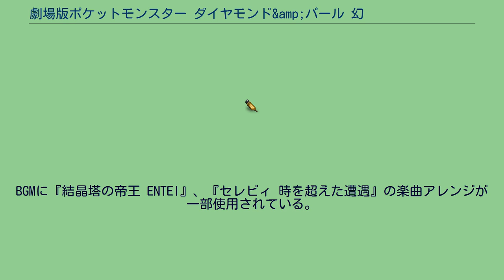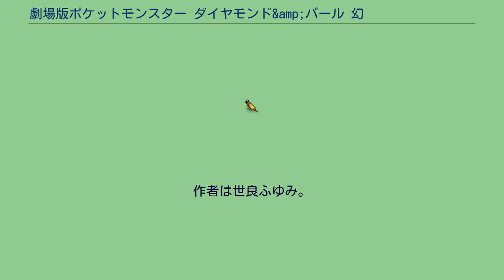劇場版ポケットモンスター ダイヤモンド&amp;パール 幻影の覇者 ゾロアーク